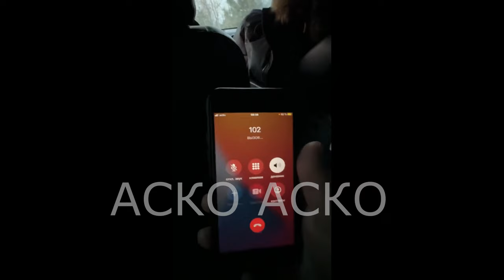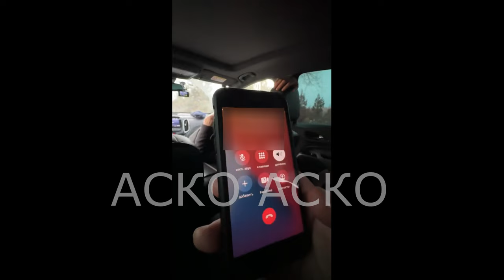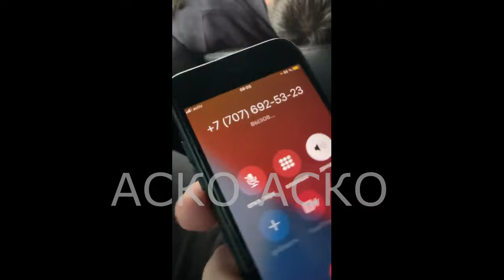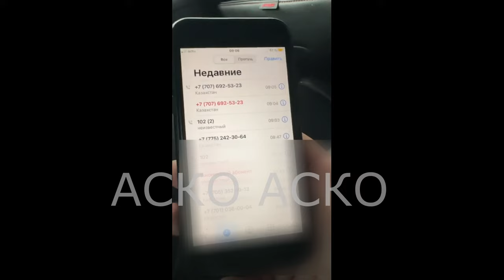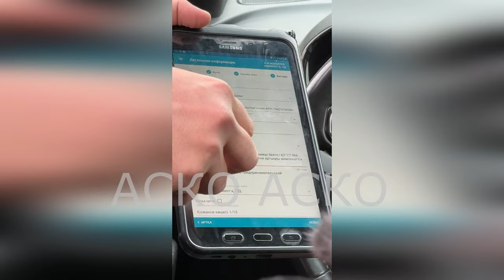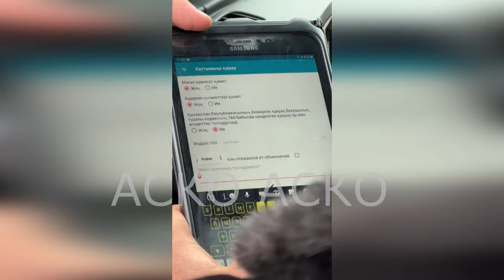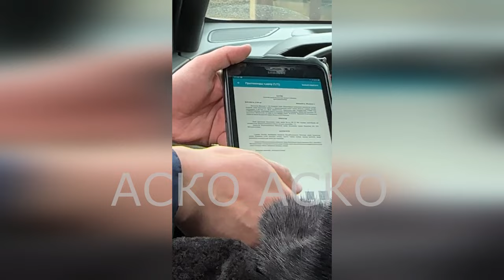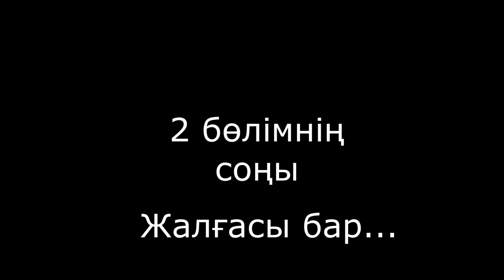масқара осылай штрафты сала береді екен орнында тауып (2-бөлім) Қ Далбеков бізді алдадыма осы жпп?